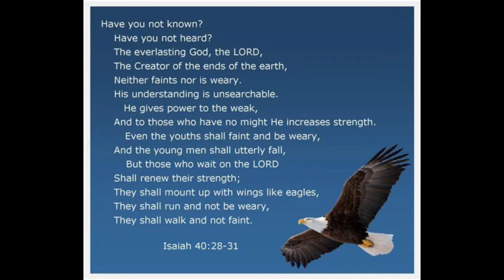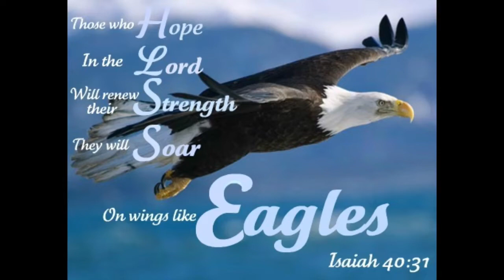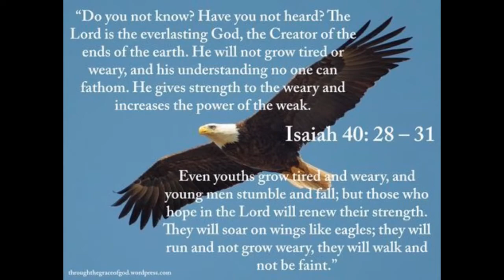ENGAGING THE POWER OF FASTING AND PRAYERS FOR YOUR TURNAROUND ENCOUNTERS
Do you not know?
    Have you not heard?
The Lord is the everlasting God,
    the Creator of the ends of the earth.
He will not grow tired or weary,
    and his understanding no one can fathom.
29 He gives strength to the weary
    and increases the power of the weak.
30 Even youths grow tired and weary,
    and young men stumble and fall;
31 but those who hope in the Lord
    they will walk and not be faint.(Isaiah 40:28-31 NIV)